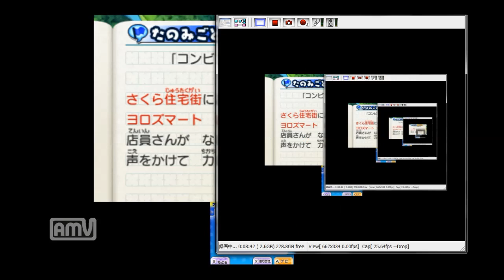【妖怪ウォッチ2 本家】キークエスト【テッペイ認めナイよ！】実況！認MENキター！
妖怪ウォッチ２本家実況5回目！